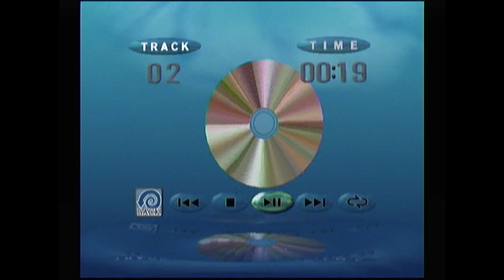Dreamcast Alternate BIOS ("Real Mode") with Puyo Puyo Fever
Here is how you use the game Puyo Puyo Fever (2004) for Dreamcast to "unlock" the hidden 3D BIOS menu on the Sega Dreamcast. After "installing" the memory card icon in Puyo Puyo Fever options menu, go back to the Dreamcast main menu. As long as the memory card with this newly installed file is plugged in your system, you can toggle between default Dreamcast menu and the 3D "Real Mode" by pressing START. Enjoy!